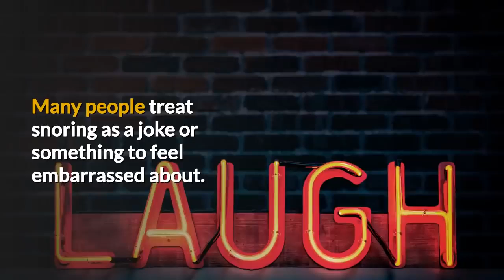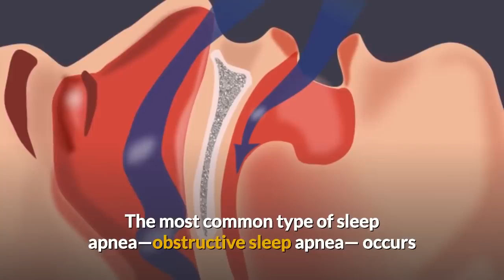Sleep Apnea Treatment - Stop Snoring And Sleep Apnea - Natural Exercise Treament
Stop Snoring And Sleep Apnea | Natural Exercise Treament
Sleep apnea is a disorder with pauses in breathing while you are asleep.

How snoring can be stopped?
Learn easy throat exercises that cure (not just treated) your stubborn snoring – in 3 minutes
✓ Work immediately
✓ No matter age or physical shape
✓ Cure even the worst cases of snoring and sleep apnea

These exercices helped thousands of people all over the world

Most people heal their snoring in just a few minutes per day using these powerful throat exercises

And they're so easy, you can do them, regardless of your age or physical shape

Use them anytime, anywhere… even while watching TV.

Many people treat snoring as a joke or something to feel embarrassed about.
But loud snoring—especially when accompanied by daytime fatigue— may be a sign of sleep apnea, a common disorder in which breathing repeatedly stops and starts as you sleep.
Sleep apnea can leave you feeling exhausted during the day, affect your mood and your relationship with your bed partner, and even be dangerous to your heath.

What is Sleep apnea
Sleep apnea is a common but serious sleep disorder where your breathing is briefly interrupted when you’re asleep.
If you have sleep apnea, you’re probably not aware of these short breathing pauses that occur hundreds of times a night, jolting you out of your natural sleep rhythm.

What Are the Symptoms of Sleep Apnea?

Loud snoring
Pauses in breathing during sleep
Waking up gasping or choking
Waking up with a dry mouth or sore throat
Daytime sleepiness or fatigue
Frequent nighttime urination
Morning headache
Irritability, mood changes, depression, difficulty concentrating
High blood pressure, heart disease, stroke, or other cardiac issues.

What Causes Sleep Apnea?
The most common type of sleep apnea—obstructive sleep apnea—
occurs when the airway is blocked, causing pauses in breathing and loud snoring.
Since sleep apnea only occurs while you’re sleeping, you may only discover you have a problem when a bed partner or roommate complains about your snoring.
Though you may feel self-conscious about it or tempted to just make light of your snoring,
it’s something you shouldn’t ignore.
Sleep apnea can take a serious toll on your physical and emotional health.

How To Cure  Your Snoring- Sleep Apnea ?
I Will Recommend You A Best Natural Program To Stop Snoring In Just 3 Minutes Exercises/ Day.
You Can Start It Tonight ! Do You Want To Try ?